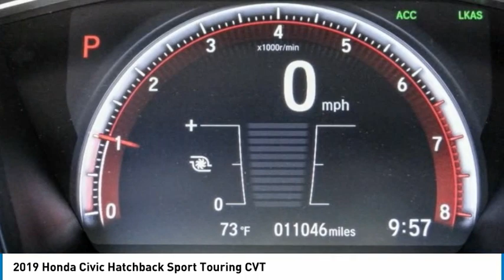2019 Honda Civic Hatchback MONTEREY PARK ROSEMEAD EL MONTE MONTEBELLO LOS ANGELES A26381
2019 Honda Civic Hatchback Sport Touring CVT

Alhambra Acura
1700 W. Main St.

Gray 2019 Honda Civic Sport Touring FWD CVT 1.5L I4 DOHC 16V Moonroof/Sunroof, Leather, CarFax One Owner, Clean Carfax, Bluetooth, Backup Camera, 12 Speakers, Navigation System. Recent Arrival! 30/36 City/Highway MPG